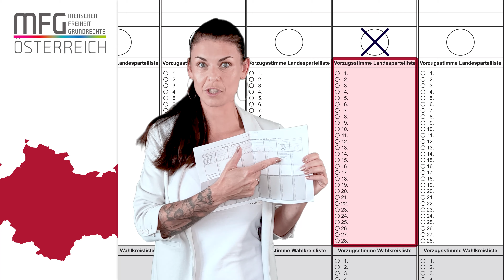Kurz überlegen.. hast du Lust - dass es so weiter geht oder möchtest du 𝐞𝐧𝐝𝐥𝐢𝐜𝐡 𝗲𝗶𝗻𝗲 𝗩𝗲𝗿ä𝗻𝗱𝗲𝗿𝘂𝗻𝗴?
kurz überlegen.. hast du Lust - dass es so weiter geht oder möchtest du 𝐞𝐧𝐝𝐥𝐢𝐜𝐡 𝗲𝗶𝗻𝗲 𝗩𝗲𝗿ä𝗻𝗱𝗲𝗿𝘂𝗻𝗴 𝗶𝗻 𝘂𝗻𝘀𝗲𝗿𝗲𝗺 𝗟𝗮𝗻𝗱 𝘀𝗲𝗵𝗲𝗻?

📢 Dann - Listenplatz 6
✅ 𝑴𝑭𝑮 - 𝗠𝗲𝗻𝘀𝗰𝗵𝗲𝗻 𝗙𝗿𝗲𝗶𝗵𝗲𝗶𝘁 𝗚𝗿𝘂𝗻𝗱𝗿𝗲𝗰𝗵𝘁𝗲
🇦🇹 Dagmar Häusler, BSc.
👩‍👧‍👦 Zweifache Mutter und Biomedizinische Analytikerin
🔈 Gründungsmitglied von MFG - Österreich
🔈Am 𝟮𝟲.𝟬𝟵 wählen wir unsere Freiheit im Land Oberösterreich.
🏛️𝗠enschen 𝗙reiheit 𝗚rundrechte
🇦🇹 Gemeinsam für die Zukunft unseres Landes.
werdet gemeinsam mit uns aktiv: 𝐦𝐟𝐠-𝐨𝐞.𝐚𝐭
➡ 𝗠𝗘𝗡𝗦𝗖𝗛𝗘𝗡
Wir schöpfen unsere Energie mit dem Bewusstsein von Achtsamkeit, Haltung und Mut. Aktiv und gemeinsam gestalten wir die Zukunft, für und mit den Menschen im Land.
➡ 𝗙𝗥𝗘𝗜𝗛𝗘𝗜𝗧
Wir schützen die persönliche, mentale und physische Freiheit jedes Einzelnen und fördern Eigenverantwortlichkeit, Integrität und Unabhängigkeit.
➡ 𝗚𝗥𝗨𝗡𝗗𝗥𝗘𝗖𝗛𝗧𝗘
Wir gewährleisten die Grundrechte der Menschenwürde und sichern Gleichheit, Rechtsstaatlichkeit und Schutz jedes einzelnen Bürgers.